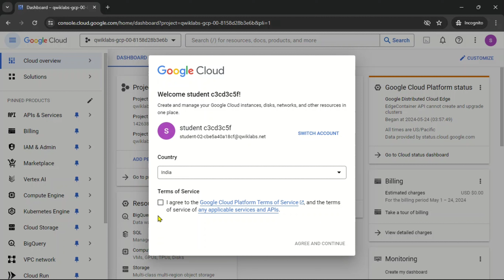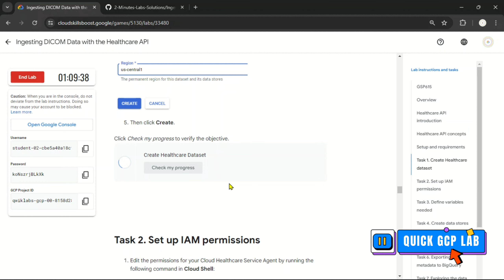Ingesting DICOM Data with the Healthcare API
Lab Name: Ingesting DICOM Data with the Healthcare API